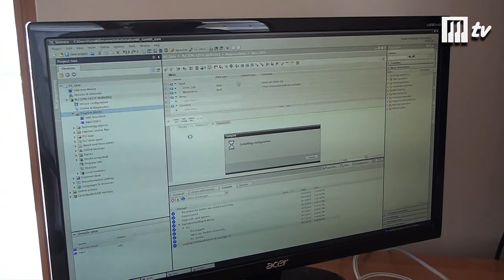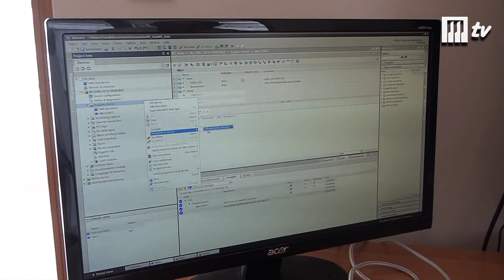[PLC S7-1200] Przykład 3 - funkcje logiczne AND, OR, XOR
Film ilustrujący działanie przykładowego projektu realizowanego w ramach kursu programowania sterowników SIMATIC S7-1200 firmy Siemens, który publikujemy pod adresem:

Uwaga! Film nie jest kursem, lecz wyłącznie ilustracją działania przykładowego projektu, omawianego w artykułach publikowanych w portalu MIKROKONTROLER.pl.